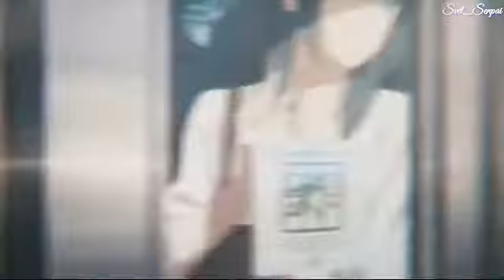♡AMV♡ - Taki Tachibana x Mitsuha Miyamizu - (So Far Away)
●Artist's : Martin Garrix & David Guetta feat. James Scott & Romy Dya

Listen ad-free with YouTube Premium
Song                            So Far Away
Artist                         Martin Garrix, David Guetta
Licensed to               SME (on behalf of Epic Amsterdam); LatinAutor - UMPG, LatinAutor -
 Youtube by               SonyATV, BMI - Broadcast Music Inc.,
                                    LatinAutor, Shapiro Bernstein, ARESA, CMRRA,                  LatinAutor - PeerMusic, UNIAO BRASILEIRA DE EDITORAS DE.                               MUSICA - UBEM, EMI Music Publishing, Broma 16, SOLAR Music.  Rights Management, BMG Rights Management (US), LLC, ASCAP, AMRA, Kobalt Music Publishing, Abramus Digital, SODRAC, and 15 music rights societies